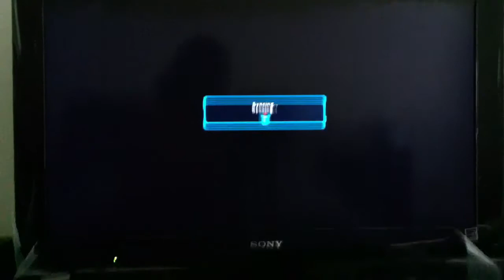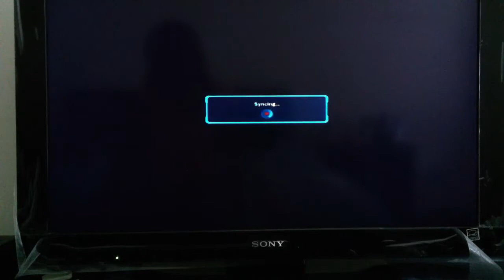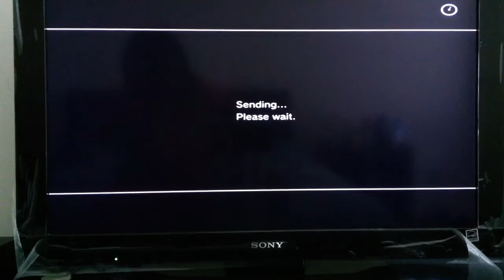First Ranked Matches | Tekken Tag Tournament 2 pt3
LEARN your match ups people unless you play with a high tier lol jk.